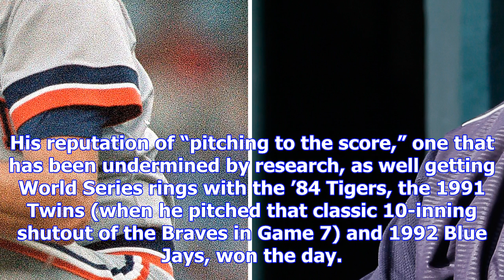Morris, trammell elections show both sides of hall of fame debate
Former Tigers teammates and newly elected Hall of Fame members Jack Morris (left) and Alan Trammell ...